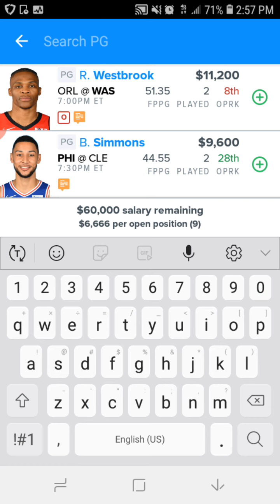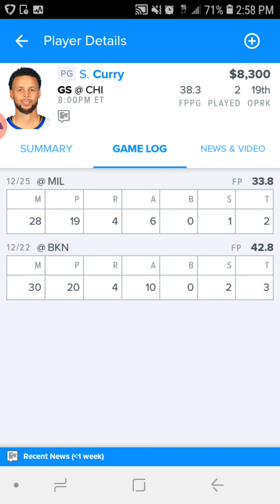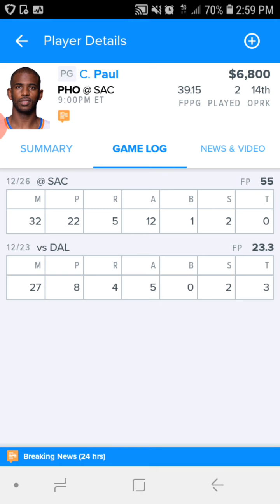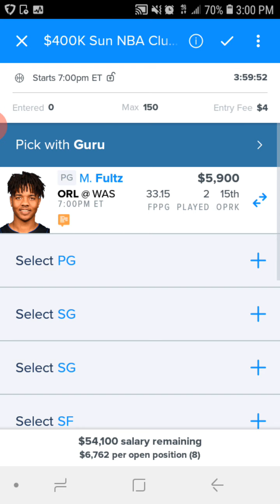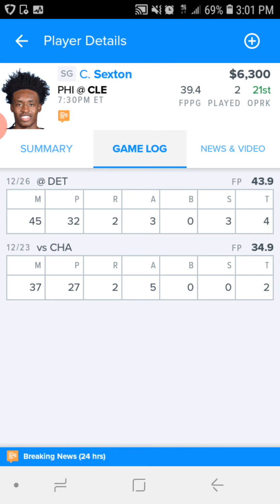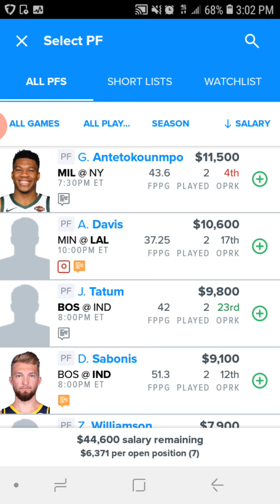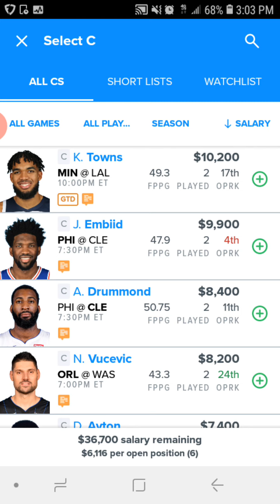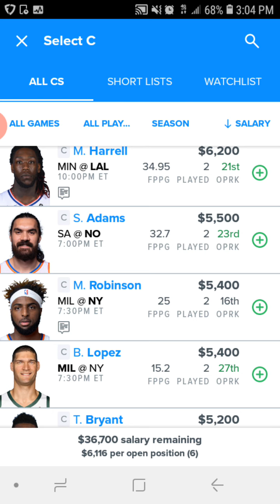DRAFTKINGS & FANDUEL 12/27/20 Nba Dfs PICKS for Today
Nba black ice sheet $1 or $7 weekly

Dk core will be out round 630 pm Fd core will be out round 630 pm

Mlb, nascar, hockey, lol or nba lineups $5 for  3 lineups